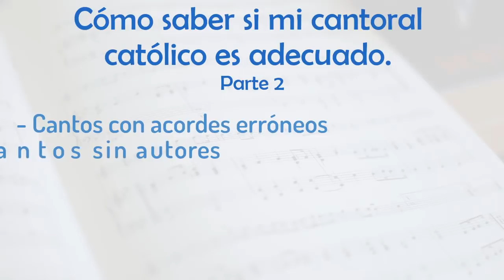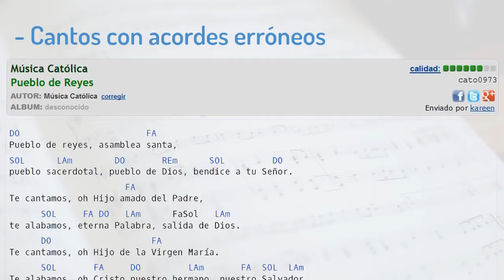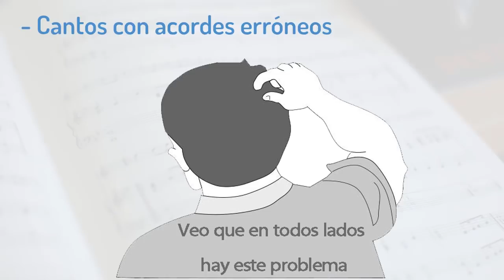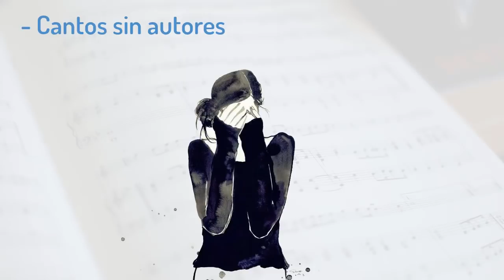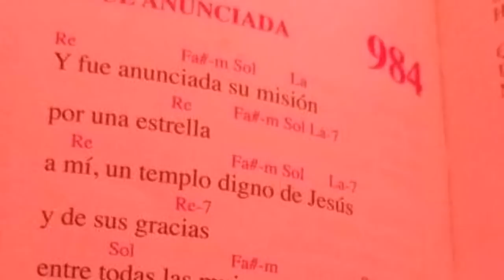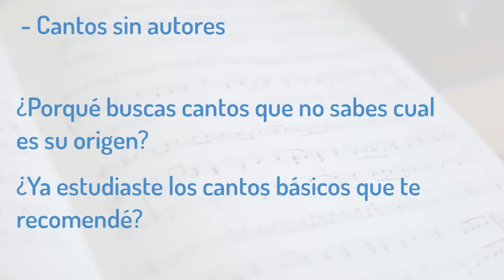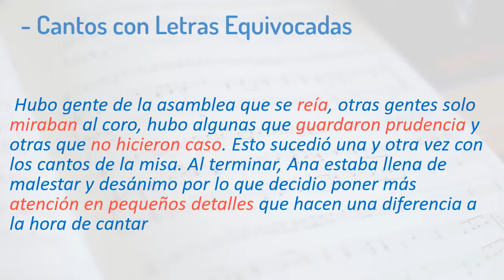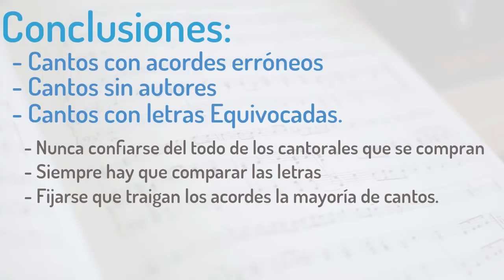Como saber si mi Cantoral Católico es Adecuado Parte 2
En este segundo video, te explico 3 problemas de los cantorales que se compran en tiendas católicas o que se descargan de Internet. Así mismo, te doy consejos para evitar caer en estos errores.